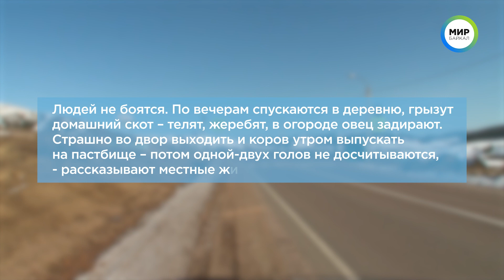Волки атаковали Бурятию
Хроника прошествий этого дня: ДТП с пострадавшими, в Улан-Удэ сбили школьницу, волки атаковали Бурятию, Окинский район остался без электричества